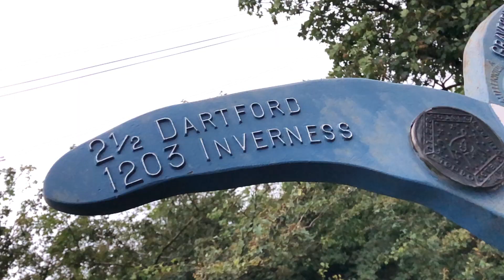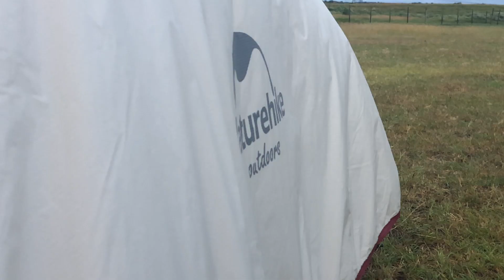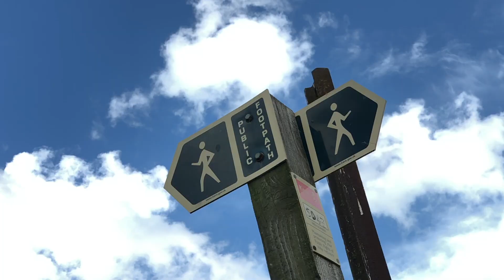5. Bikepacking al este de UK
¿3 días de bike packing sin cambios con la fixie?

Nos preparamos para el fin de semana donde hicimos más de 160km en bicicleta. Pasamos por Gravesend; donde también acampamos, Rochester y Eynsford.

"Sunday" de KDaGreat
"Bad.and.Boujee" de madkeen
"whattheserappersdo." de MAURICE.
"april showers jorja flowers" de Fax Mercury
"Homegrown Palm Trees" de Alistair
"J. Cole - K O D" de oJ. (Remix)
"Déjà vu" de DANYAL
"Cry" de nehzuil
"Interstellar" piano cover
"Be Your Girl" de Jon Reyes (Remix)
"Thankful (Feat. JR Jarris)" de PRVDNT
"Poetic Justice" de Kendrick Lamar x Sade x oriJanus